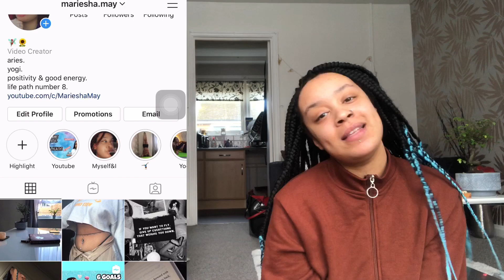The Box - Roddy Ricch - Julian DeGuzman | Reaction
❥Hello lovely's! I would just like to say thank you all for the love, support and positivity , I appreciate you all so much. I really enjoy doing these reactions so keep the video requests coming. Thank you for being patient I have a lot of requests to get through, but I will definitely get to yours!

❥I Hope you all have a lovely day filled with positive vibes and good energy! Let me know how your day has been in the comment section down below.

❥Every Wednesday is Riesha's reflections and every Sunday is subscriber Sunday so look out for them.